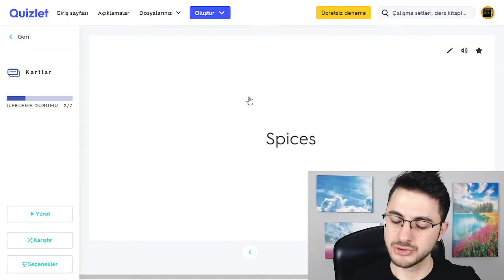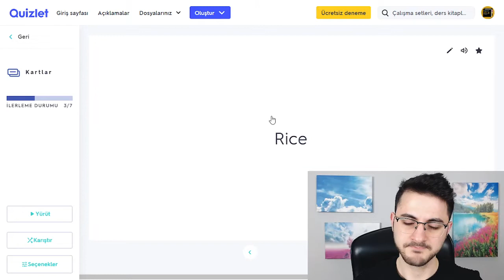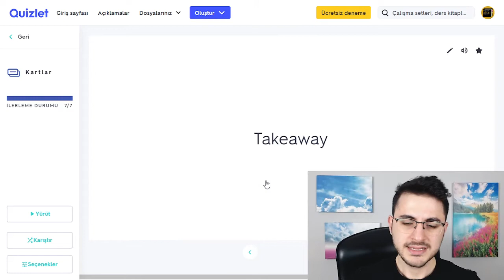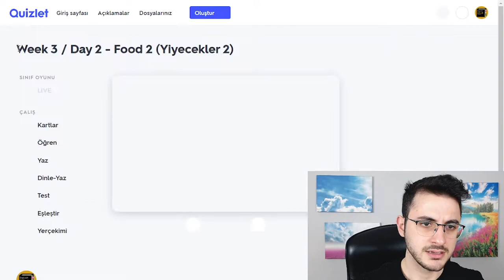BUNLARI ÖĞRENİN!! (YEMEKLER 2) | Temel İngilizce Kelimeleri - 16. Bölüm (A1-A2)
(Yeşil bezelye 'Green Beans' değil 'Green Peas'. Ders sırasında yanlış hatırlamışım.)
İngilizce konuşabilmek için gereken en temel iki şey yeterli İngilizce gramer ve İngilizce kelime bilgisidir. Bu bilgiler yeterli seviyeye geldikten sonra bunları olabildiğince kullanarak (İngilizce okumalar, dinlemeler, konuşmalar vs. ile) İngilizce'yi en verimli şekilde öğrenmiş oluruz.

Bu kanalda 3 Adımda Sıfırdan İngilizce Eğitimi'nde ihtiyacınız olan tüm grameri örnek ve egzersizlerle beraber öğretiyorum. İhtiyacınız olan temel kelimeleri de inşallah bu seride öğreneceksiniz, ve 3 Adımda Sıfırdan İngilizce eğitimiyle beraber götürdüğünüzde İngilizce'de en ileri seviyelere ulaşmak için ihtiyacınız olan temeli beraber tamamen atmış olacağız.

Not: Kelime setine ve aktivitelere link açıklamanın en sonundadır.

Sizin İçin Hazırladığımız 3 Hediye
1) İngilizce'nin her alanı ve her seviyesi için çeşitli kaynaklar, yönergeler ve çalışma tavsiyeleri içeren özel rehber.
2) İngilizce öğrenmeye çalışan sizin gibi insanlardan oluşan bir topluluğa sahip olabilmeniz için özel bir Facebook grubu.
3) 3 Adımda Sıfırdan İngilizce eğitiminiz için Türkçe açıklamalı özel İngilizce müfredatı.
4) Bazı sürpriz hediyeler :)

Kısımlar
00:00 - Video Açıklaması
00:26 - Kelime Çalışması
04:12 - Ödeviniz

Ödevleriniz
1) Aşağıdaki günün Günün Quizlet Sitesi Kelime Seti'ne girin. Oradan en azından öğren kısmından iyice çalışın, eğer sevdiğiniz diğer aktiviteler varsa onlardan da çalışabilirsiniz.

2) Her kelime ile ilgili en az bir tane örnek cümle yazın. Bu örnek cümleleri özel İngilizce defterinize, özel Word dosyalarına veya telefonunuzda not defterine yazabilirsiniz.

3) Günün British Council Sitesi Aktiviteleri kısmı tamamen opsiyonel, zorunlu tutmuyorum. Ben daha da fazla çalışmak istiyorum hocam diyen arkadaşlar göz atabilirler.

3. Haftanın British Council Aktiviteleri